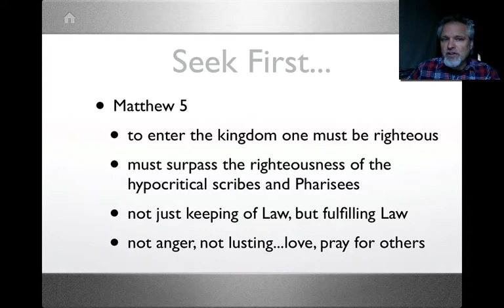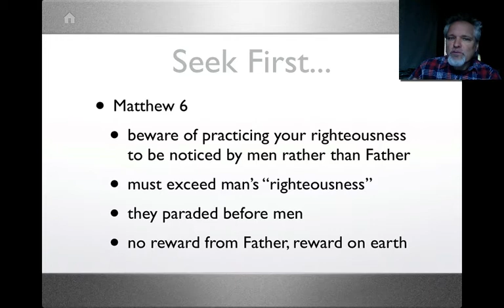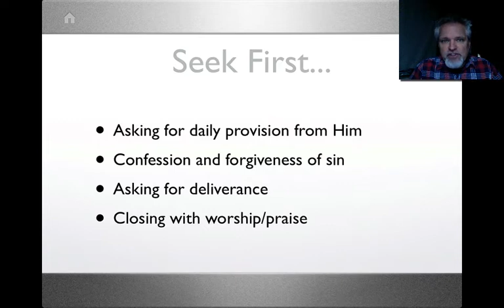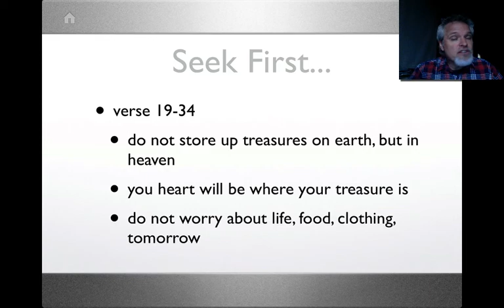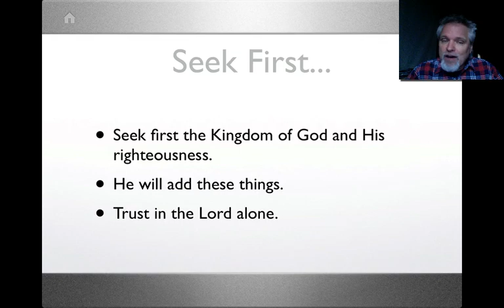Lesson 4, Video 1 of Matthew - Part 1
Video 1 of Lesson 4 of Matthew - Part 1